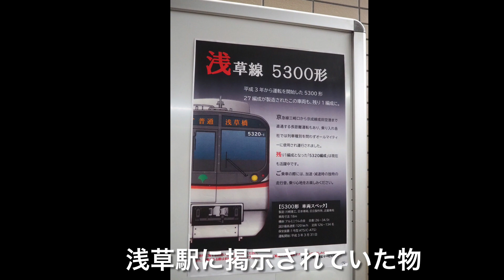[1つの時代の終わり…] さようなら，東京都交通局5300形最後の特集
ホームドア輸送が最後だと聞きましたがどうなのでしょうか…
2月23日，都営浅草線で31年にも渡り運用し続けた5300形が完全引退し消滅となりました。
都営地下鉄におけるGTO車両の歴史(都営所有車両)に終止符が打たれました。
あの独特のVVVFが聞けなくなると思うと寂しい物があります……